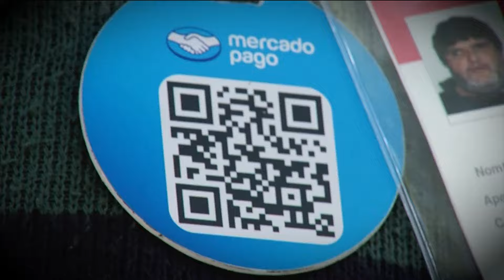Edición Central 25/04 | Tu Opinión Importa: Cuidacoches comenzaron a cobrar por código QR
Quedó habilitada la posibilidad de pagar la propina a los cuidacoches mediante un código QR con la aplicación de Mercado Pago.

Actualmente hay unos 25 cuidadores que ya están utilizando esta herramienta y se prevé que se vaya expandiendo a otros trabajadores, siempre que estén registrados como cuidacoches en la Intendencia de Montevideo.

Mercado Pago se encarga de capacitarlos, genera un código QR especial que no cobra comisión y entrega el cartón impreso, para que no sea necesario que los cuidacoches tengan que manejar tecnología o conexión a internet, durante las horas de trabajo.

Hay ediles del Partido Nacional que rechazan esta iniciativa al entender que la medida promueve la aparición de cuidacoches y consideran que lo ideal sería formarlos para que accedan al mercado laboral.

¿Qué opinan los ciudadanos y los cuidacoches? En VTV Noticias tu Opinión Importa.